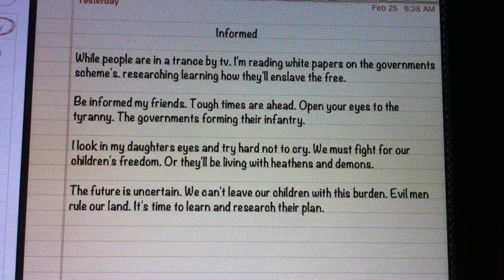Informed: Research - Tyranny - Read - Learn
Poem: Informed